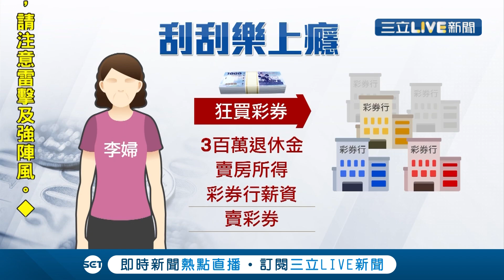賣房也要買！迷上刮刮樂花光3百萬退休金 女兒求助法官要求彩券行不能再賣彩券給婦人...│記者 朱俊傑 朱怡蓉│【消費報你知】20200521│三立新聞台